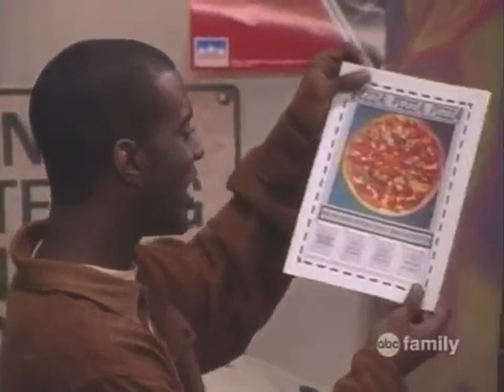Sister Sister - (Tia uses Tyreke and Jordan) PT2 S6EP06 Bad Rap